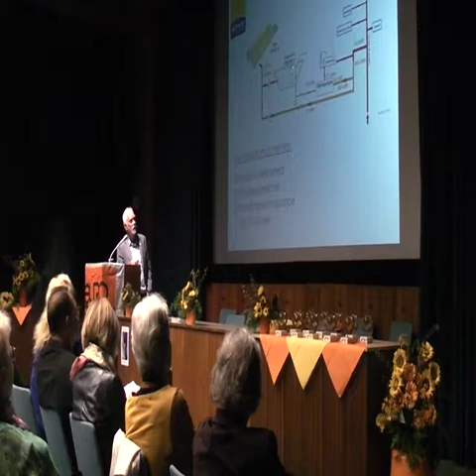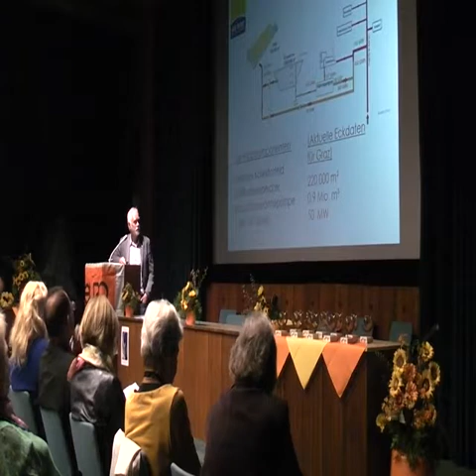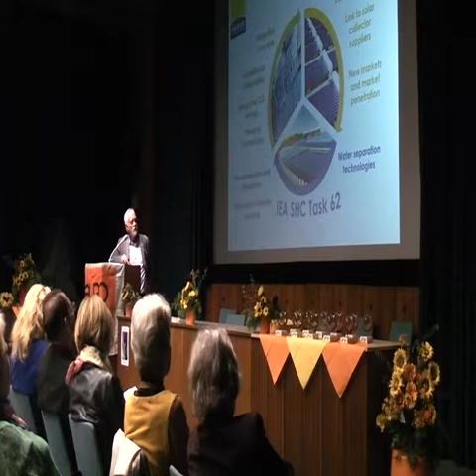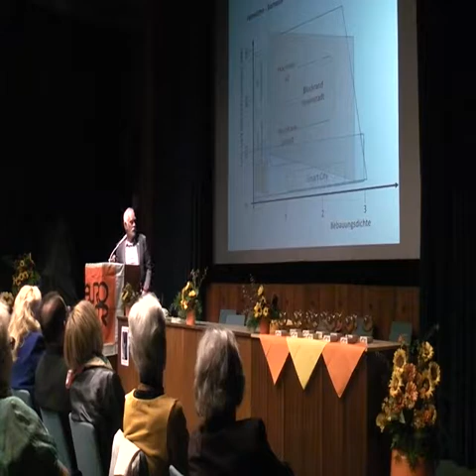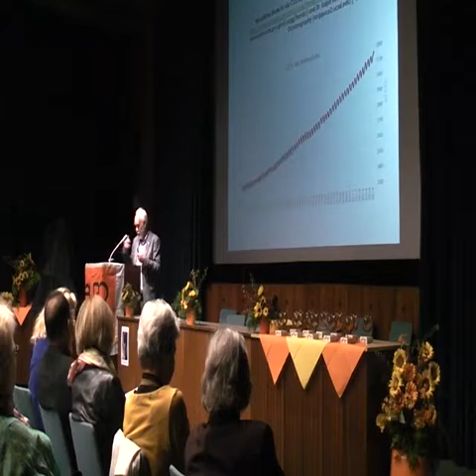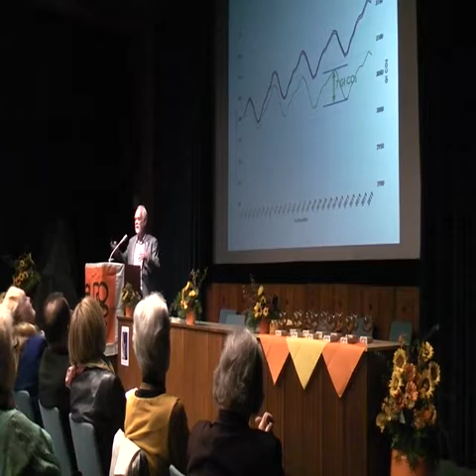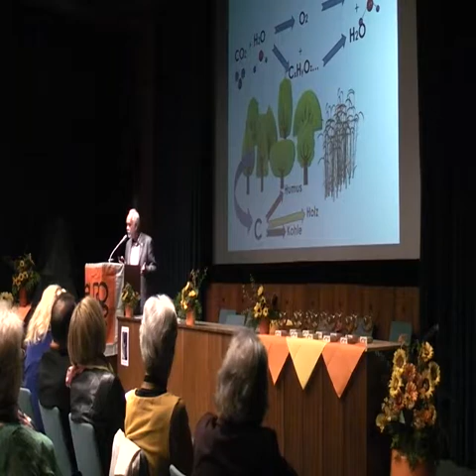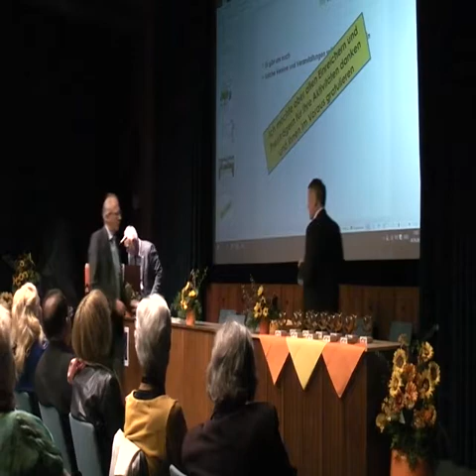SchnitzerRundePolitik 1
30 Jahre EUROSOLAR AUSTRIA/Verleihung der österreichischen Solarpreise am 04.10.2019 im Naturhistorischen Museum in Wien

Prof. DI Dr. Hans Schnitzer, TU Graz/Diskussionsrunde Teil 1